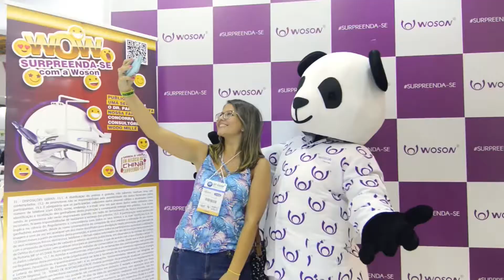CIOSP -Woson e você um negócio da China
Já começou o maior evento de odontologia da América Latina CIOSP - Congresso Internacional de Odontologia de São Paulo
Venha conferir todas as novidades tecnológicas em consultórios e autoclaves e ainda concorra um consultório Wodo Mille Woson